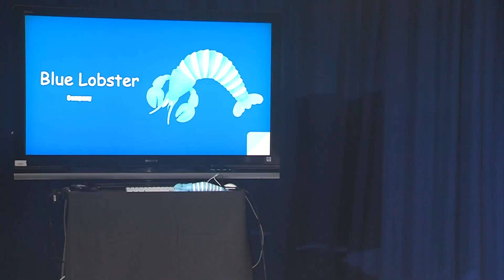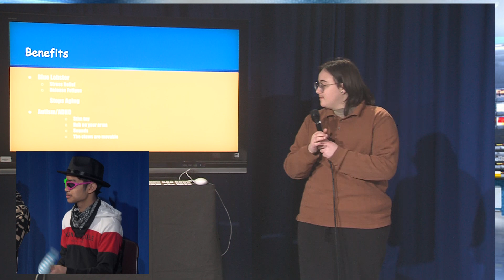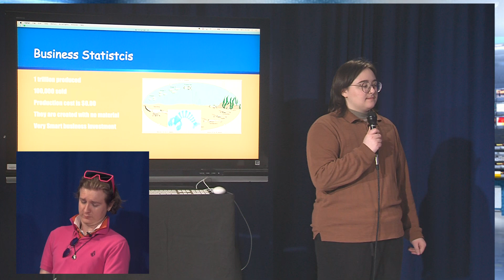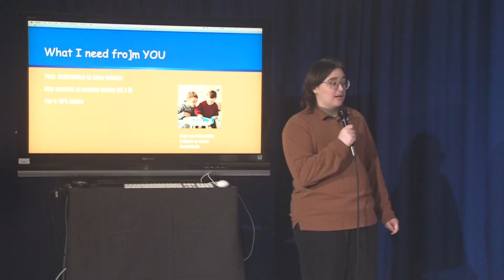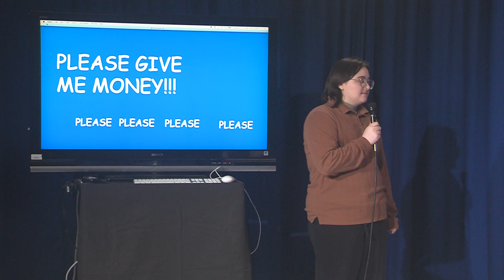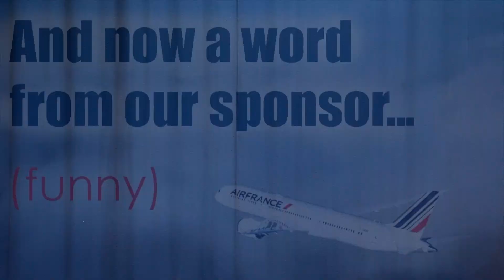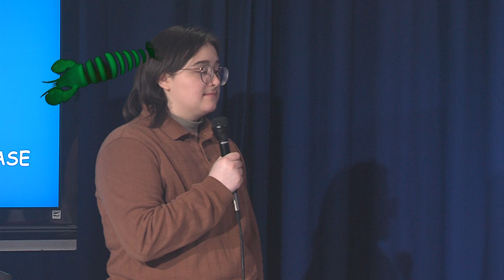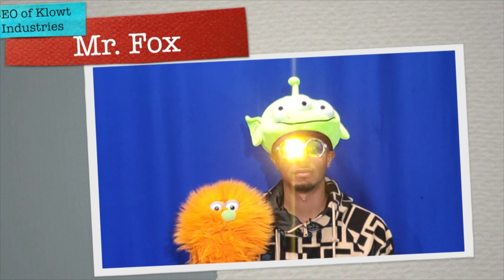Piranha Pool [Shark Tank Parody]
One of my favorite school projects yet! Thanks to the help of my friends and classmates, my final project for the studio/live TV video class turned out great! My mic audio is a little wonky, but I can only blame myself for moving around a lot, lol

Huge, huge thanks to:
@JoshuasTheGuy Joshua Cryer - Mr. Fox
@braddonovan8097 Brad Donovan - Chad Broski
Paolo Benaag - Aaron The Tires
@calebstout7990  Caleb Stout - Director